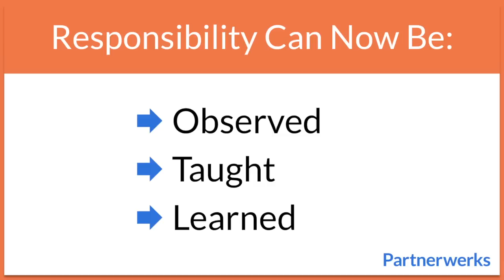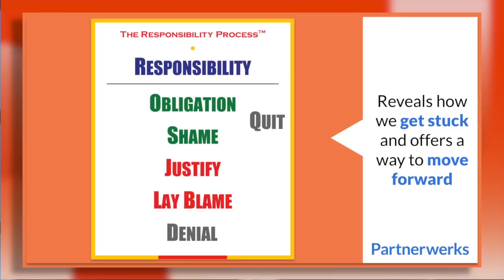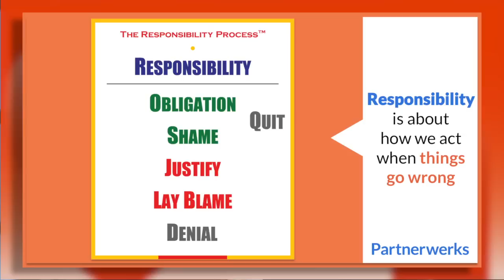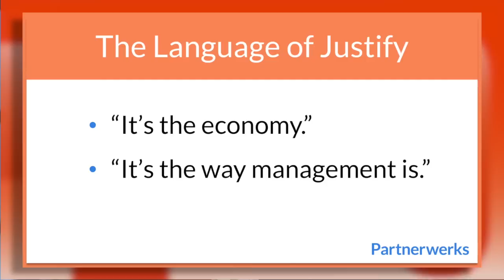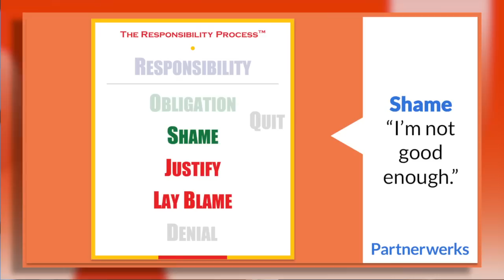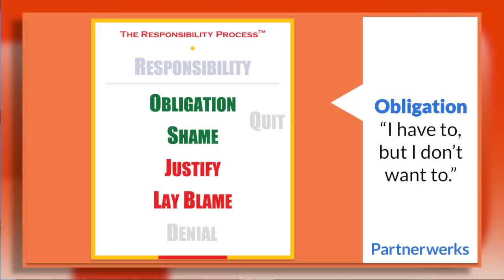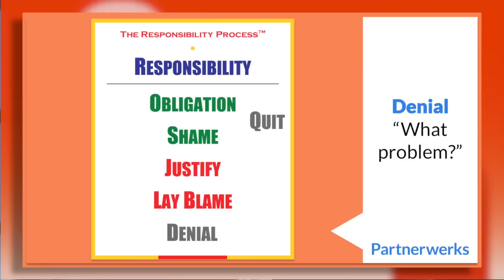The Responsibility Process™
Welcome.  I'm Christopher Avery.

Many people agree that Responsibility is the first principle of success. But until now, experts could not tell you how to take Responsibility. They only told you that you should be responsible.

Some people believe that Responsibility is a character trait -- something that some people have, and others don't. This assumption tells us that we should find the responsible people and avoid the irresponsible people.

Over the past twenty-five years, I have studied Responsibility within individuals and organizations. I have learned that taking responsibility -- and avoiding responsibility -- is all part of a fascinating mental process that can be observed, taught, and learned.

Today, I will share The Responsibility Process® with you.